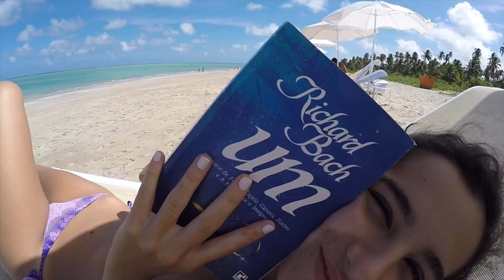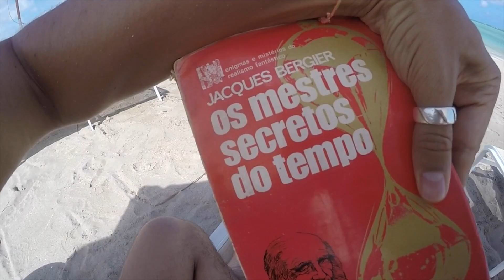VLOG MARAGOGI - PISCINAS NATURAIS E POUSADA RANGAI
▲ Nesse vídeo mostrei um pouquinho da minha viagem para Maragogi, em Alagoas! Ficamos na Pousada Rangai, conhecemos as praias locais e fomos nas piscinas naturais! ▲

❤ Fanpage: Facebook/camposbibis ❤